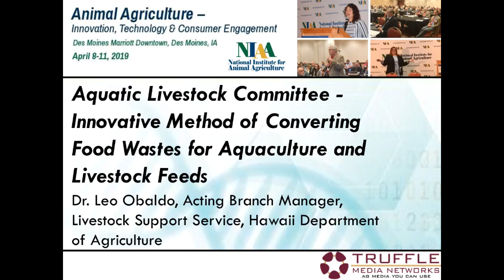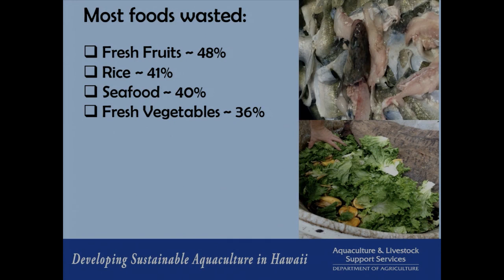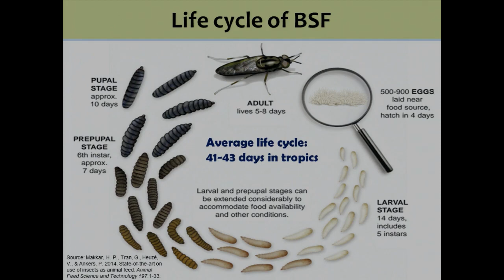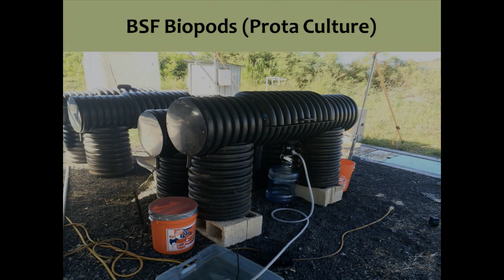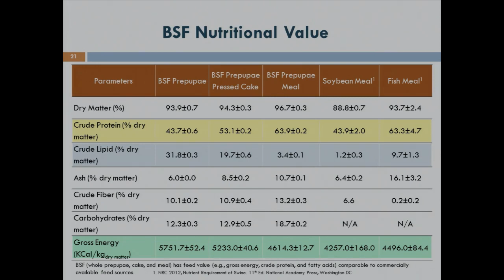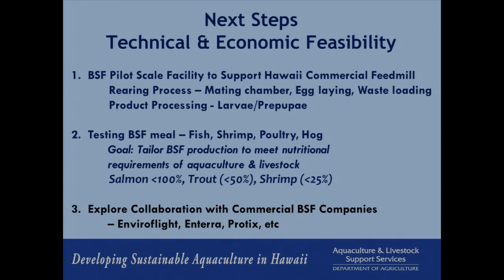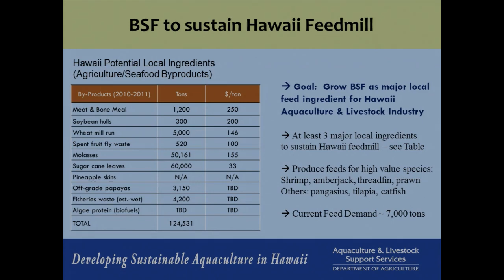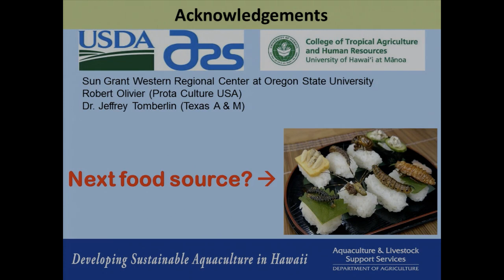Dr. Leo Obaldo - Innovative Method of Converting Food Wastes for Aquaculture and Livestock Feeds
Innovative Method of Converting Food Wastes for Aquaculture and Livestock Feeds - Dr. Leo Obaldo, Acting Branch Manager, Livestock Support Service, Hawaii Department of Agriculture, from the 2019 NIAA Annual Conference: Animal Agriculture - Innovation, Technology, & Consumer Engagement, April 8 - 11, 2019, Des Moines, IA, USA.